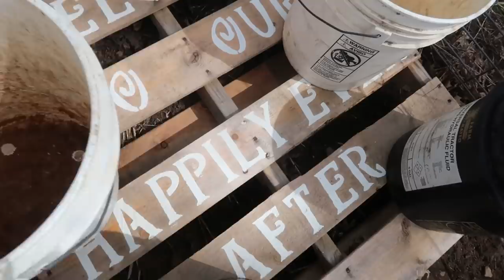STAY HOME WITH US | Country Life | 🥔Planting Potatoes & 🚀Launching Rockets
This is a pretty typical Saturday for us, especially when the weather is nice.

Rockets for Beginners
(remember the engines)

Corn Flake Clusters
1 c. white sugar
1 c. corn syrup
1 c. peanut butter
1 c. salted party peanuts
5 c. corn flakes
Boil sugar and syrup for 1 minute, then stir in peanut butter.  Pour over cereal and nuts.  Be sure to grease the bowl first.  Drop on waxed paper and cool until set.  These can be pressed into a pan also and cut into squares.

18 Quart Nesco Roaster
7 Quart Crockpot